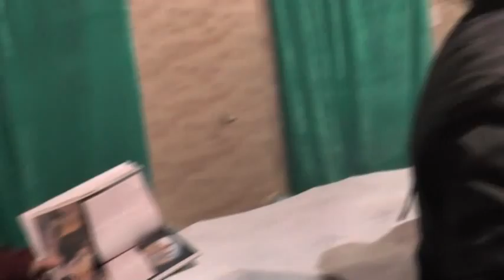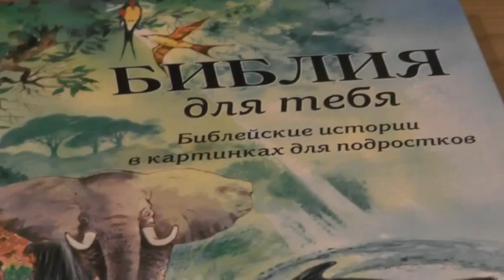После вечернего богослужения прославление Бога 27 12 2014